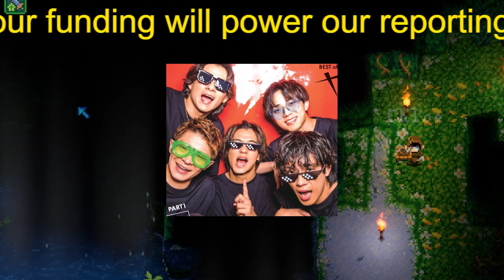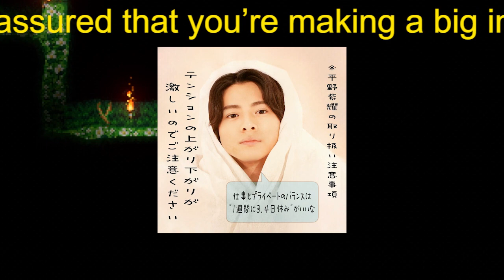キンプリ平野紫耀の「YouTube暴露未遂」報道がファンを激怒させたワケ